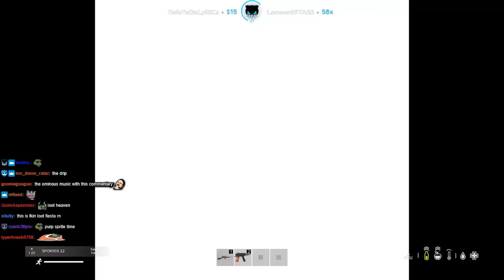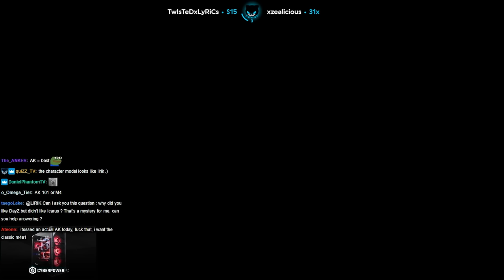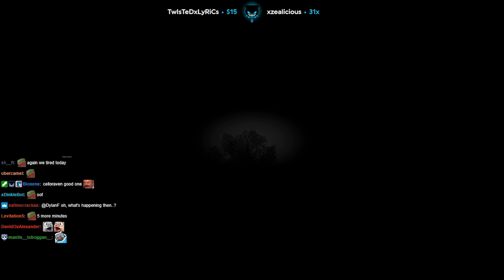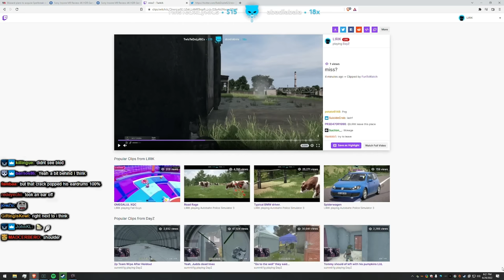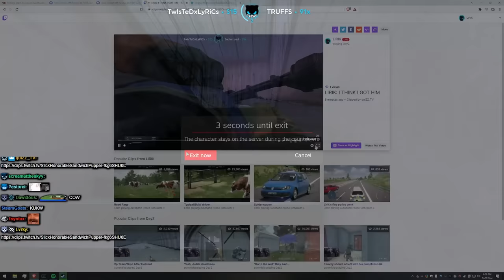Ghost of Esseker - DayZ | Lirik